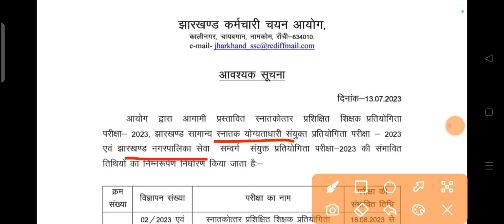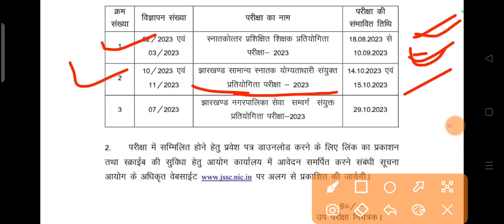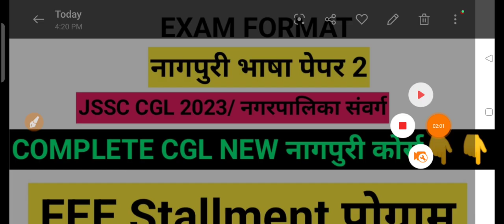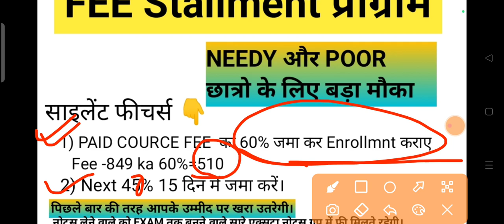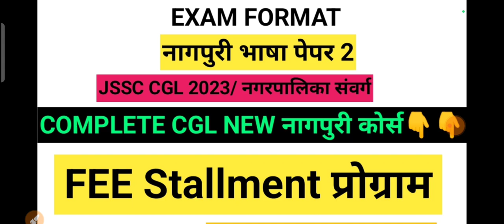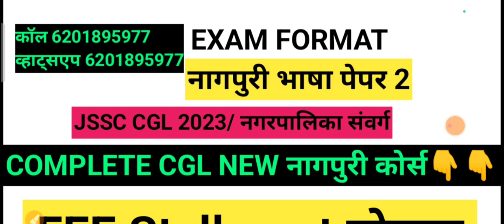JSSC CGL EXAM DATE OUT!//PGT//नगरपालिका